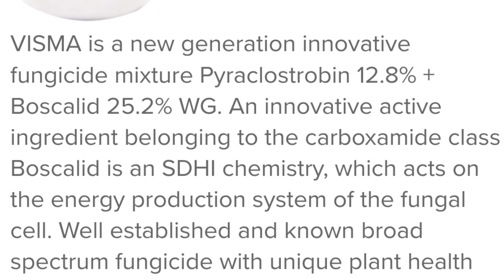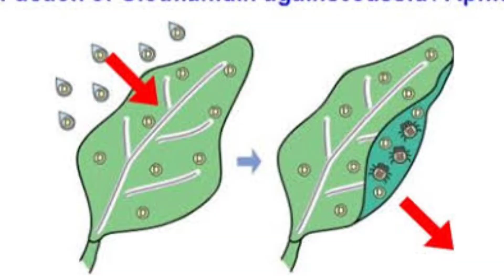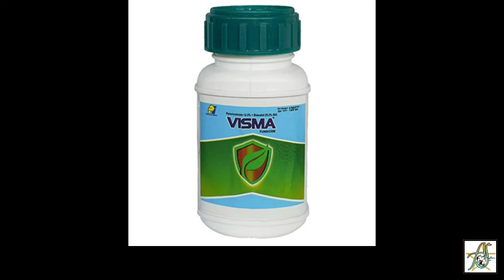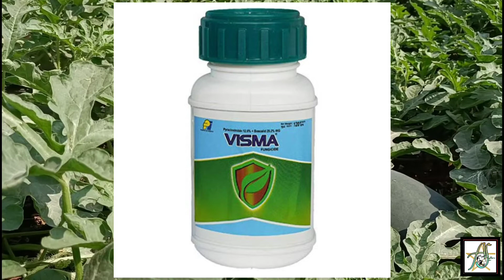TATA PULITO || PI VISMA || BASF SIGNUM ||Boscalid 25.2%+pyraclostrobin 12.8% systematic fungicide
किसान भाइयों यूट्यूब पर तो आप हमारे वीडियो से जुड़कर खेती संबंधी जानकारी ले ही रहे हैं नीचे हमारे कुछ सोशल मीडिया अकाउंट लिंक है चाहे तो आप उस पर भी हमसे जुड़ सकते हैं

फेसबुक पर जुड़ने के लिए लिंक पर क्लिक करें।

इंस्टाग्राम पर जुड़ने के लिए लिंक पर क्लिक करें।

आप अन्य फसलों की जानकारी दी नीचे दी गई प्लेलिस्ट में देख सकते हैं